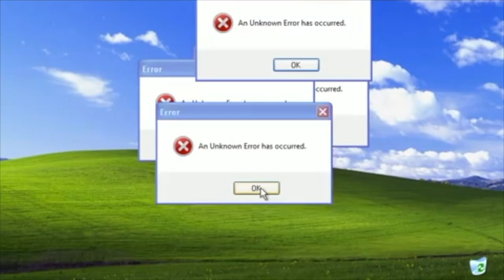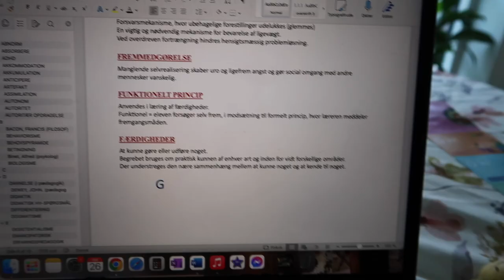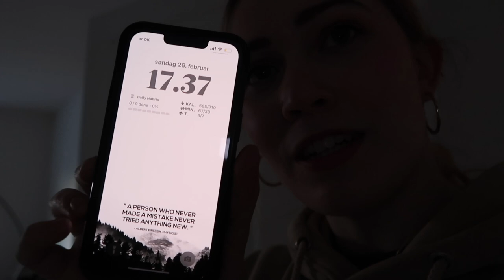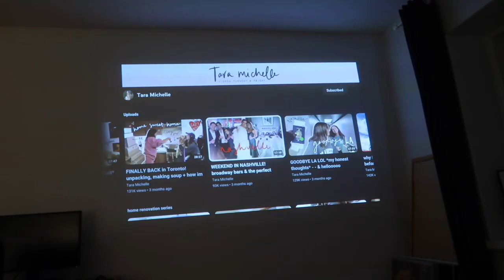TRÆNING, MAD, INDKØB OG KØKKEN ORGANISERING!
Video: 1
JEG ER TILBAGE!
IHHHHHHH!!! Håber i hygger jer, og tak for tålmodigheden skønlinge.
Dagens vlog indeholder catch-up chat, organisering, vanedannelse, mad og en super fed træning.

Vis meget gerne lidt kærlighed, ved at give videoen en thumbs up.

Det er ikke samarbejde, med for en sikkerhedsskyld, så skriver jeg reklame link:

Når du melder dig ind ved at trykke på mit link, får du rabat på din første rejse hos airbnb. Jeg bruger airbnb hele tiden når jeg rejser, det er en billig og fantastisk løsning.